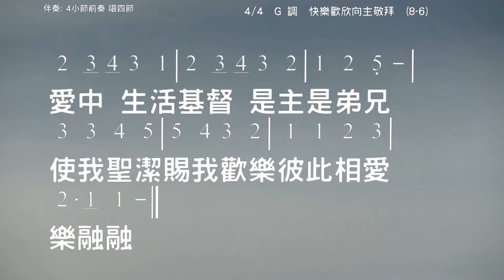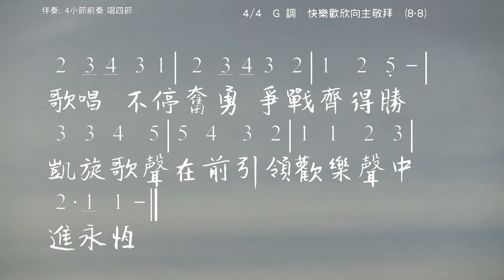快樂歡欣向主敬拜 Joyful, Joyful, We Adore Thee Henry van Dyke Ludwig van Beethoven 伴奏版 簡譜 樂器 中文字幕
快樂歡欣向主敬拜 Joyful, Joyful, We Adore Thee
Lyric: Henry van Dyke

1)
快樂歡欣向主敬拜，榮耀真神大慈愛；
到主面前敬虔愛戴，心如花朵向日開。
愁霧疑雲罪惡憂驚，懇求救主全除盡；
求主賜我永恒歡欣，使我心充滿光明。

2)
天地萬有宇宙穹蒼，欣然彰顯主榮光；
天使群星向主歌唱，環繞寶座齊頌揚。
田野森林高山幽谷，青翠草原與海洋；
小鳥清歌泉流清注，教我因主而歡暢。

3)
萬福之主極愛施捨，赦罪賜福到永遠；
祂賜平安深如江河，喜樂湧流如泉源。
屬主子民愛中生活，基督是主是弟兄；
使我聖潔賜我歡樂，彼此相愛樂融融。

4)
晨星發出讚美歌聲，地上萬民齊響應；
天父以愛統治世人，弟兄相愛又相親。
齊向前進歌唱不停，奮勇爭戰齊得勝；
凱旋歌聲在前引領，歡樂聲中進永恒。

☆聲明：

1、歌曲版權屬原作者所有
2、本影片不擁有歌曲版權
3、本影片非推廣商品製作
4、支持創作者請購原版CD